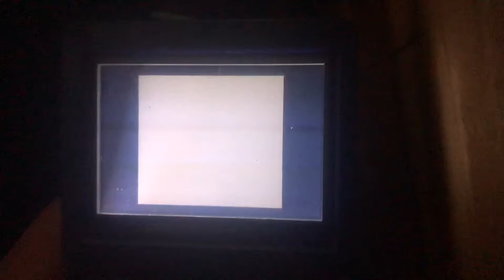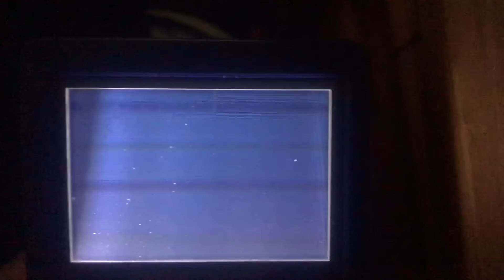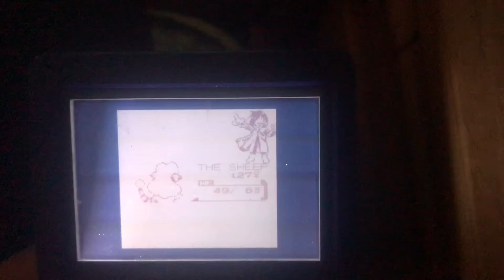Pokémon Silver Playthrough Part 34: It’s been awhile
I get closer to the lake of Rage in Pokémon silver although I didn’t get to the Red Gyrados yet.